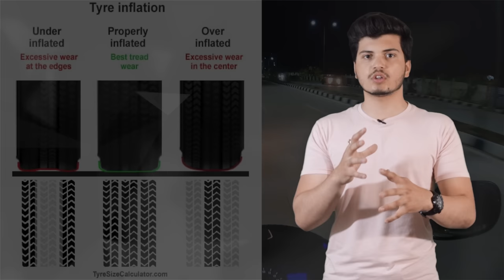Increase your Bike/scooter Mileage by 15km | Solve low mileage problem